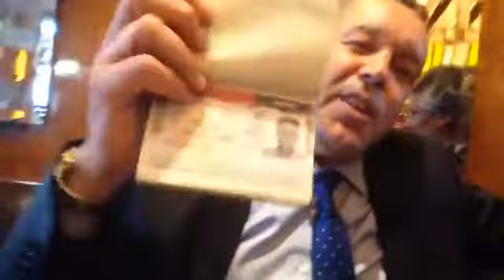RACHID NEKKAZ UNE RENCONTRE SURPRISE AVEC SOULEYMEN BAKHELILI A PARIS !